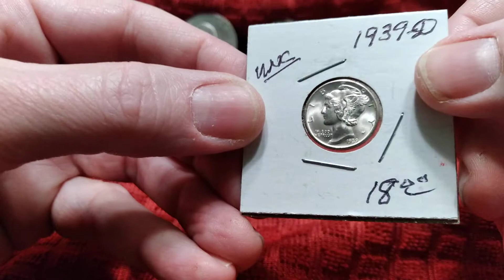Ungraded 1939 D dime, but nice coin.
real nice mercury dime.